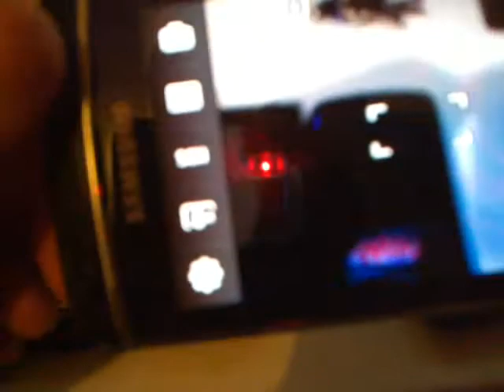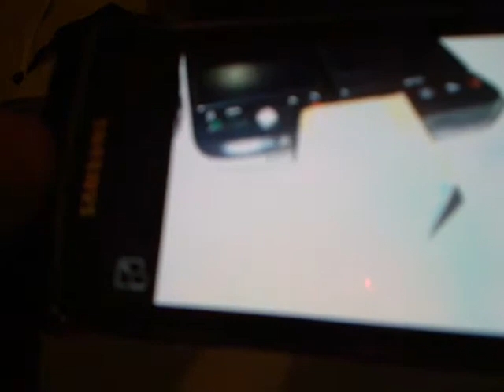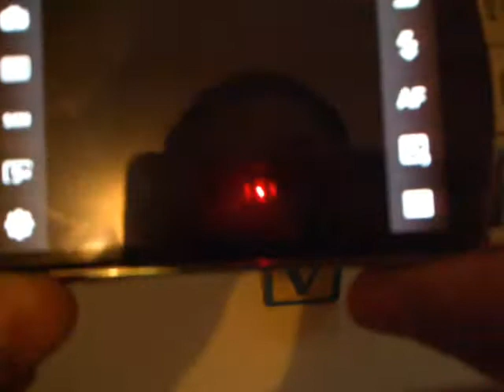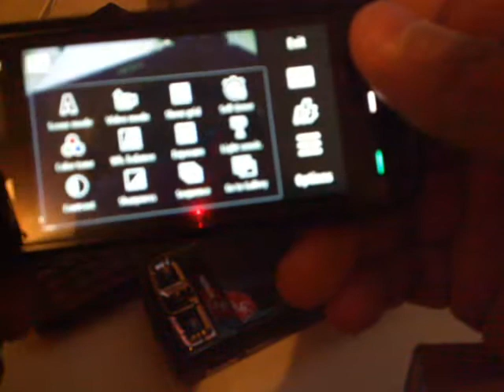i8910 camera speed at different resolutions